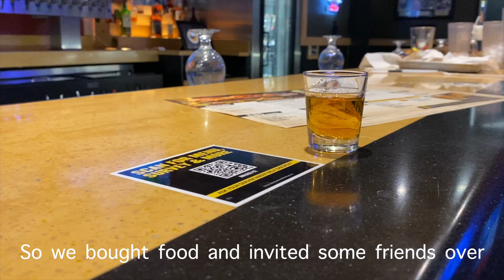silentvlog : post work wind down, friends hang out || Work from Home | Life in USA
Hello,

I hope you enjoy this one. It is a new concept I am experimenting with and had so much fun making. I felt so relaxed while watching and that is my hope for you. Please let me know how your day went in the comment section and if you have any tips for my improvement.

-Pixie